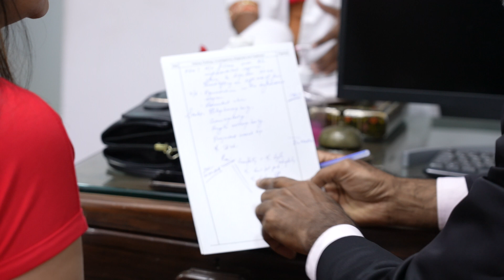Plastic Surgery India - Pre Surgery Consultation